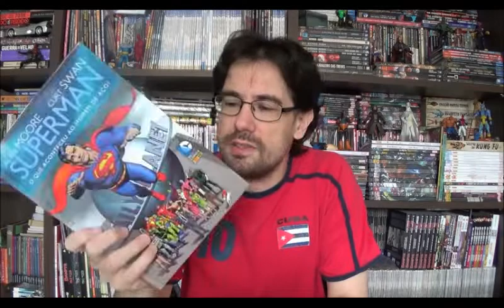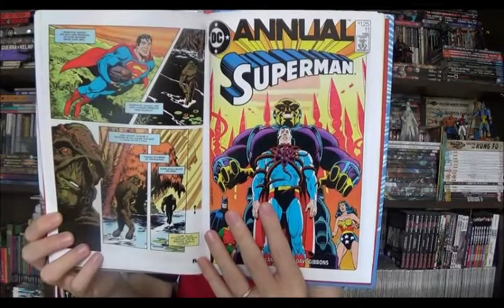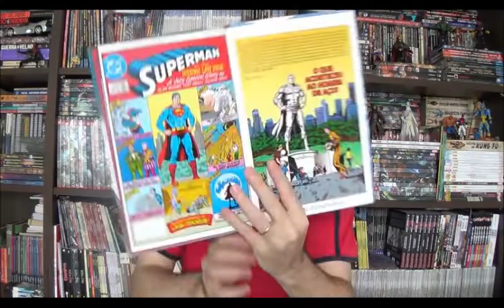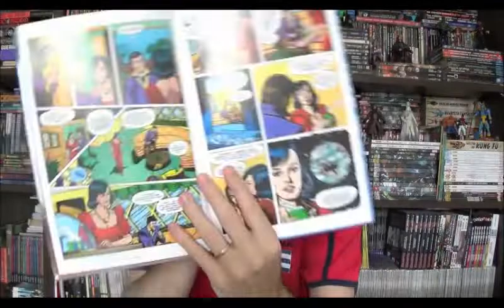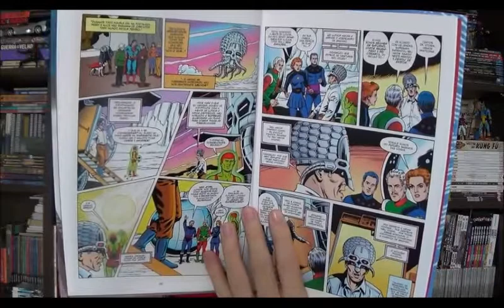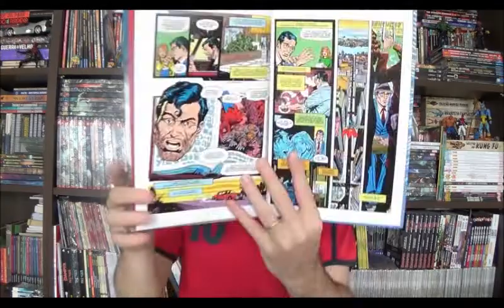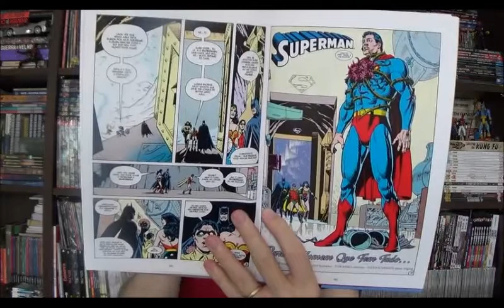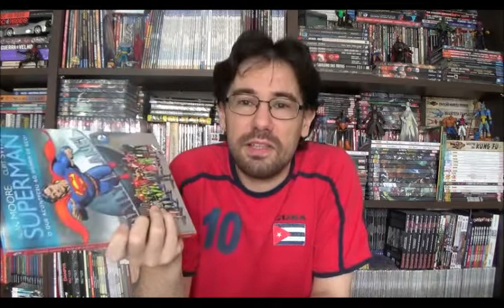Chapéu do Presto (S04E26) Superman por Alan Moore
Bem-vindos a mais um Chapéu do Presto especial e no episódio de hoje eu quero valer sobre as clássicas histórias do Superman escritas pelo mestre da contravenção Alan Moore. O ano está acabando e eu não poderia deixar de lado algumas das maiores histórias do personagem, todas lancadas no encadernado O que aconteceu ao Homem de Aço da Panini em 2013.

⚠ Link para compras na Amazon

Campinas - SP
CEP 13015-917